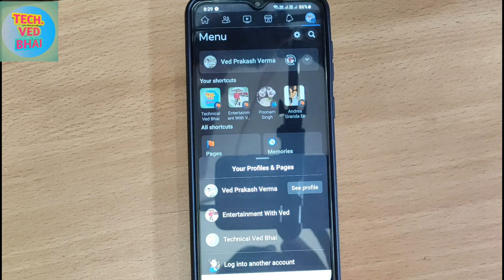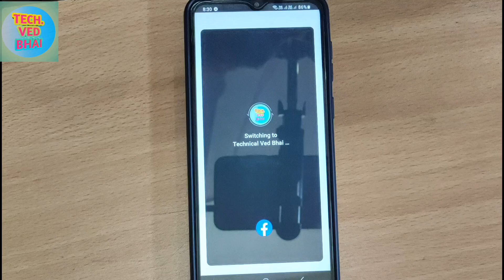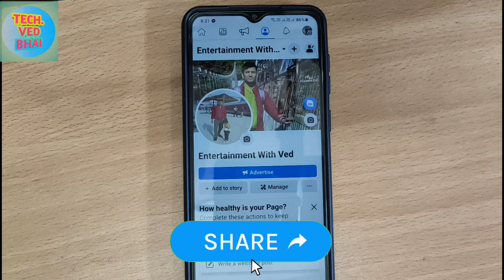Facebook App me Ek Page se Multiple Page Or Account par Switch or Login kaise kare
Hello everyone...
aaj ki is video me aapko Bataya hai ki kis tarah se aap ek facebook page se multiple page or Ek facebook account se multiple facebook account kaise ek facebook app me login or switch kar sakate ho...

topic covered..
Facebook App me login kaise kare
Facebook account kaise login kare facebook app me
ek facebook app me multiple accounts login kaise kare
multiple facebook page single app me kaise login kare
multiple facebook account login kare single app me
facebook page switch kare ek facebook app me